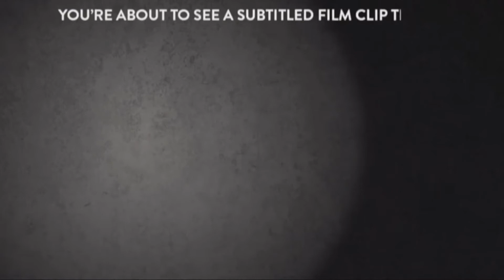Use Your Words-Best of "Sub the Title" #13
The best and funniest answers from "Use Your Words" "Sub the Title" mini game.
**White text is the translation.
***Yellow text is written in by the players.